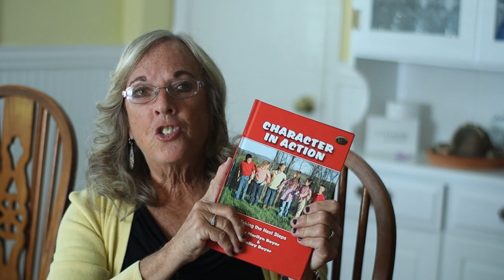Insights on Parenting from the Bible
It can be so confusing when your child disobeys to figure out why and how to reach their heart. The Bible is our guide and Scripture is the only answer.

Addiction-Proof Parenting by Mark Shaw

Feel free to check out the podcast on other platforms as well, such as Google Podcasts, Amazon Audible, Apple Podcasts, Spotify, Facebook, and more!

That way, too, you'll be one of the first to know whenever a new video comes out!